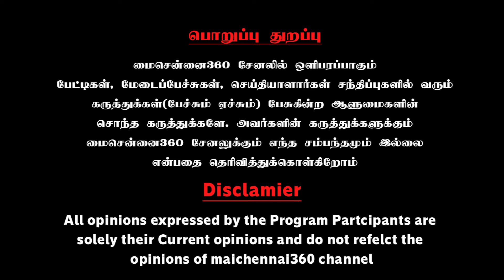சிதம்பரம் தீட்சிதர்களின் தரங்கெட்ட செயல்கள் | Siddhar Moongiladigalar Latest Interview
சிதம்பரம் தீட்சிதர்களின் தரங்கெட்ட செயல்கள் கொந்தளிக்கும் மூங்கிலடிகளார் | Siddhar Moongiladigalar Latest Interview on Chidnamaram Naatarajar Temple Deeksthithars Fixed Worship Fees | Mai Chennai 360